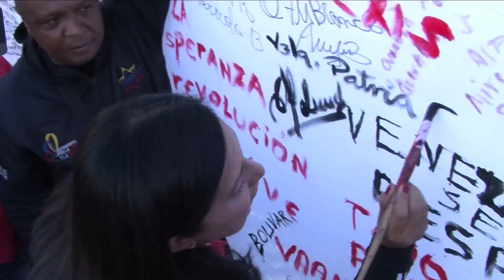Supervisión Modulo Policial Cancha Extrema de los Símbolos